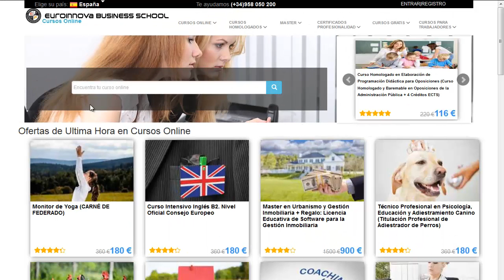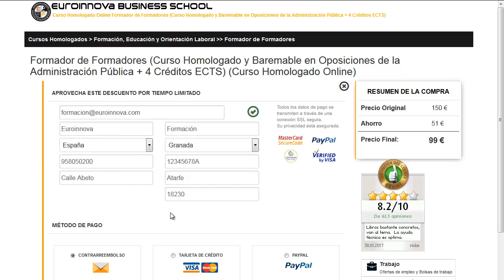master pediatria online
master pediatria online. Encuentra todos los master para master pediatria online. Si no sabes donde hallar un curso o master homologado. En el sitio web de euroinnova Business School podrás buscarlo todo.

Te ofrecemos todo en master pediatria online. No lo dudes más,visítanos y usa nuestro buscador con el que encontrarás cualquier curso o master sobre master pediatria online que busques.

Disponemos de mas de 10000 programas de formación y cursos gratis con los que enriquecer tu formación. Te Contamos todo lo que quieres saber sobre master pediatria online precios, descuentos,donde se estudia. Entra y descúbrelo en Euroinnova